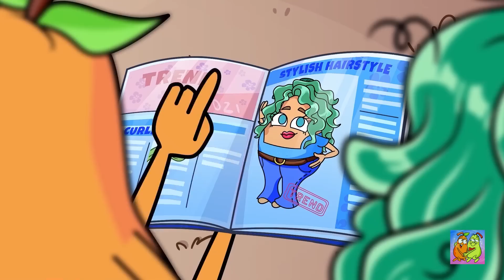✨ Anciens Épisodes Top ✨ || Galères Cheveux Longs || Problèmes de Fille Rigolos Par M. et Mme Poire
Mes cheveux sont tellement beaux ! ✨ Mais j'ai eu quelques soucis à cause de ça ! 😥

N'oublie pas d'appuyer sur J'aime si tu veux découvrir d'autres vidéos !